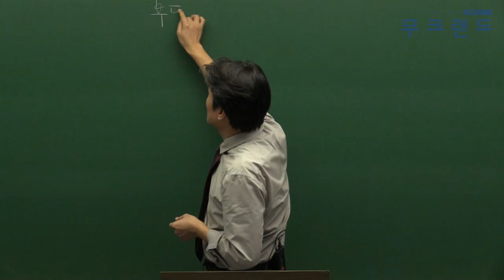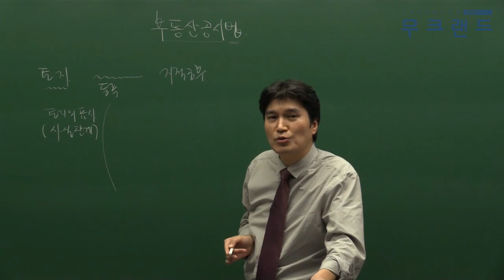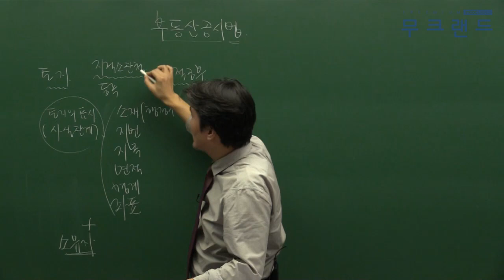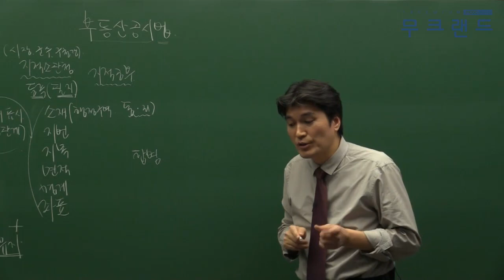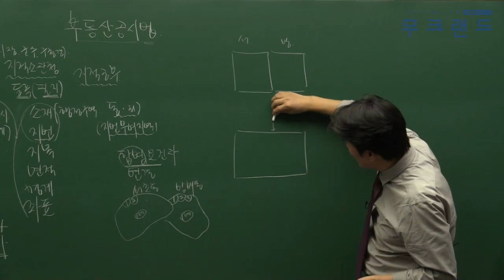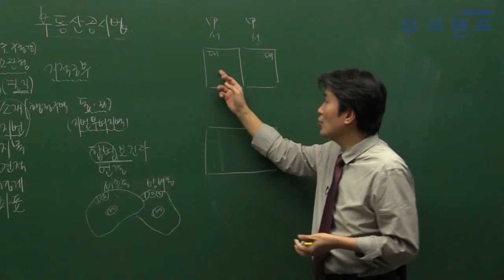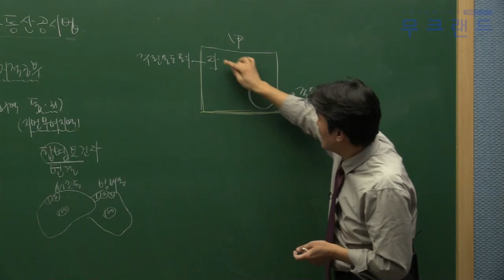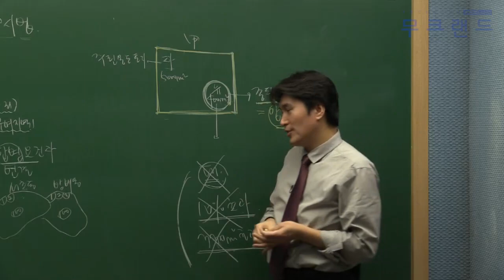공인중개사 무료인강 무크랜드_공시법_2019 기본이론_1강_지적(배세호)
- 강좌 소개: 무크랜드(배세호)교수님 2019 기본이론

2019 최신 전 강좌를 무료로 수강할 수 있습니다.